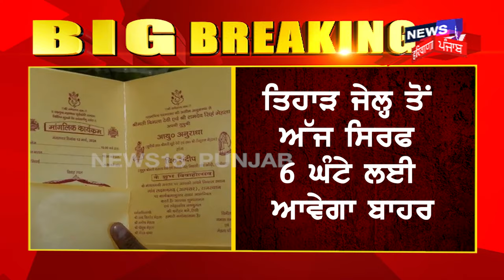Gangster Kala Jatheri ਦੇ ਵਿਆਹ 'ਚ ਦੇਖੋ ਕੌਣ-ਕੌਣ ਹੋ ਰਿਹਾ ਸ਼ਾਮਿਲ ? | Anuradha Chaudhary Wedding | News18